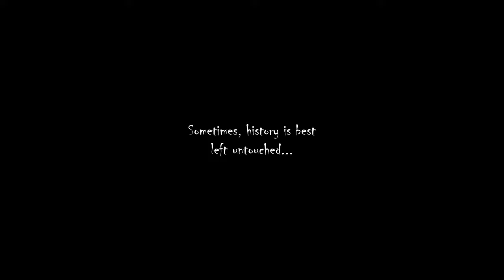Chalice - Short Film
This week's video is my university group's final film... Chalice. This is the result of much hard work and I am seriously proud of how it has turned out. Enjoy!

"An archaeological dig at the ruined Sampford Abbey brought about a mysterious brass Chalice. After cleaning, it has been handed down to young but determined Archaeologist, Dan to investigate the Chalice, and date the origin point. Little did he know of the horrors that it'd bring about, making him realise that perhaps, history is best left untouched…"

Chalice is a short film created by a crew of experienced film students at Canterbury Christ Church University, calling themselves "Aberthaw Films".

Directed by:
Jacob Reid

Cinematography by:
Brogan Lee

Sound Design by:
Zander O'Donovan

Lighting Technician by:
Max Taylor

Edited by:
John Tainton

Executive Producers:
Elizabeth Samson
Eddie McMillan

Cast:
John Tainton
Jacob Reid